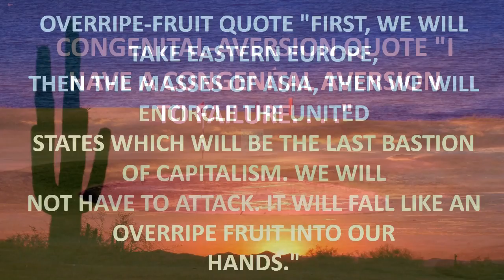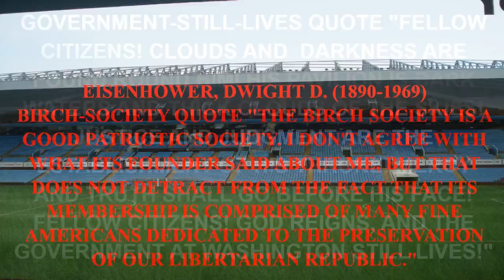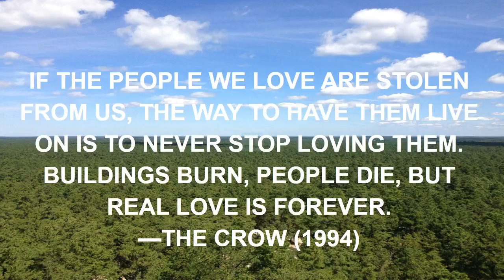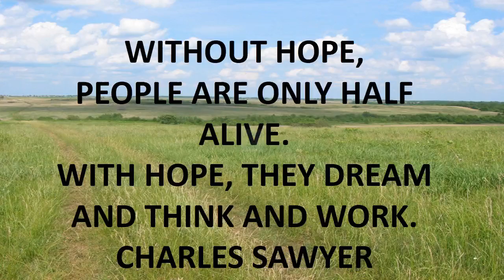quotes about music jimi hendrix.mp4